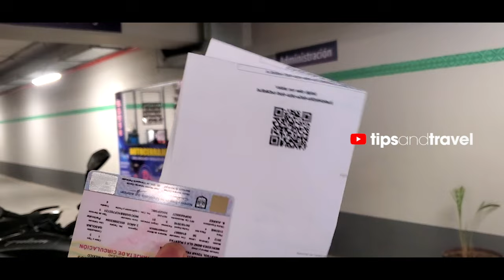✈️ AIFA: ¿Vale la Pena la Pensión Mensual? 💸 | Descubre si Realmente Conviene $$